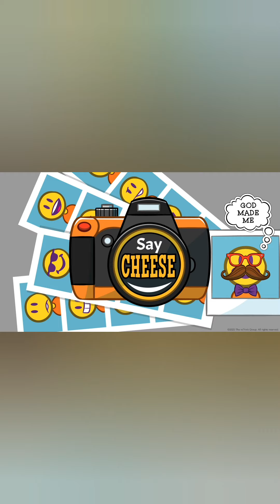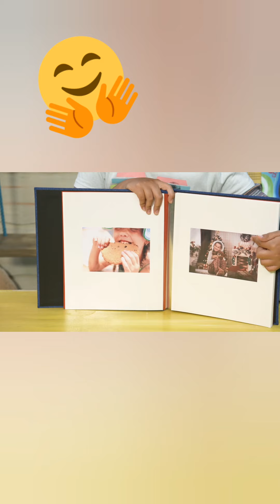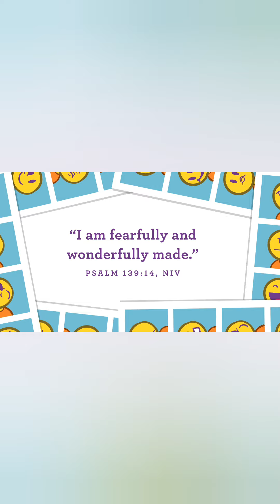GROW (PreK) Worship Experience (August 23, 2020)